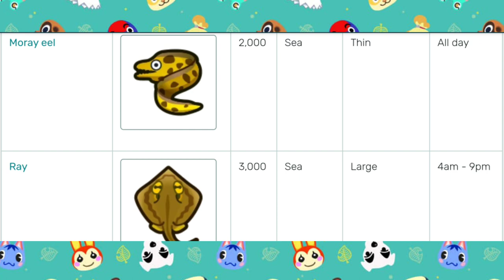August Bugs & Fish Guide | Animal Crossing New Horizons (Northern Hemisphere)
All the new bugs, fish, and deep sea creatures in Animal Crossing New Horizons for August in the northern hemisphere. I will also share what bugs, fish, and deep sea creatures are leaving this month.